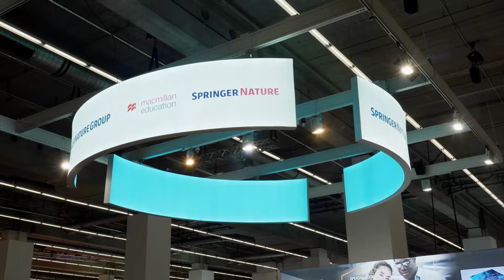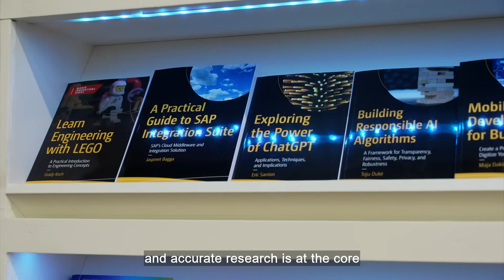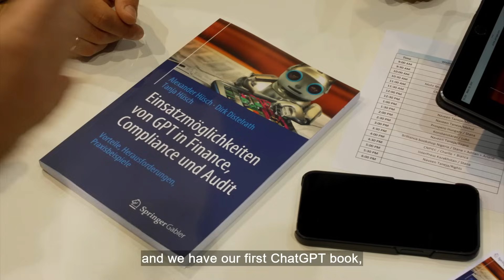What AI means for researchers and publishing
A recent survey published by Science journal Nature has shown that scientists are cautiously open to the benefits AI will bring to their research. Springer Nature, publishers of that survey, discuss what AI means for researchers and publishing in general.
For more content on AI, big data and innovation, as well as hearing from the voices of key opinion leaders, individuals and organisations across the world of business, visit the ITN Business Hub